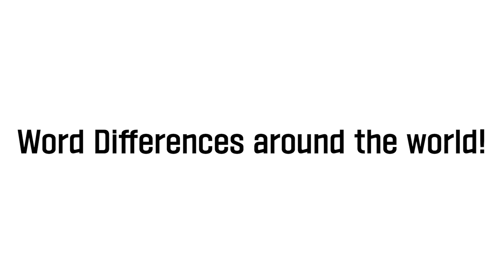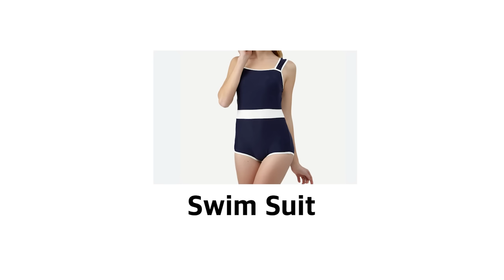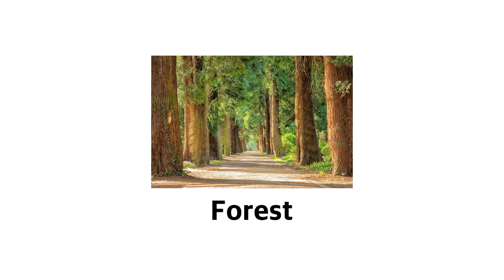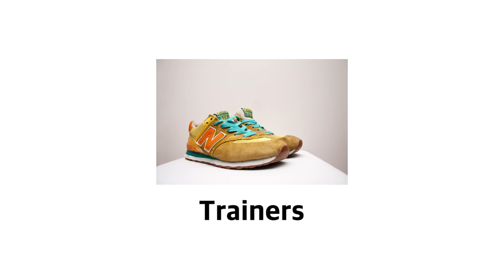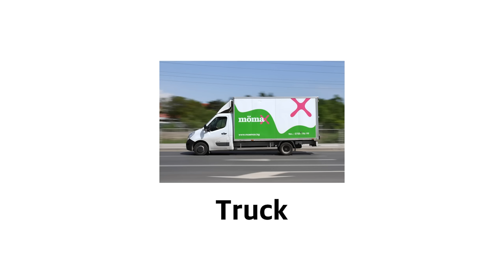British Was Shocked By Word Differences Around The World (UK, Serbia, Poland, Sweden, Spain, Brazil)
Today we invited 5 girls from the UK, Serbia, Poland, Sweden, Spain and Brazil and compare the words they use
Also, please follow our pannels

🇷🇸   Draga     @draga__
🇵🇱   Ania      @ayliee_k
🇬🇧   Lauren   @lauren_ade
🇸🇪   Cajsa     @cajsadt
🇪🇸  Sarah     @saarakim_
🇧🇷  Ana       @anaruggi